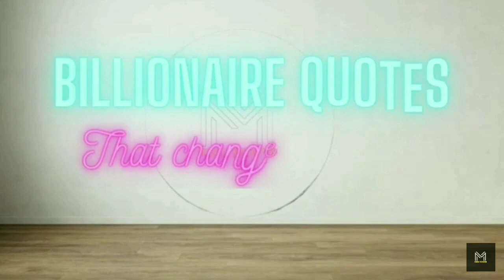Billionaire Quotes |Billionaire Quotes That Change Your Life